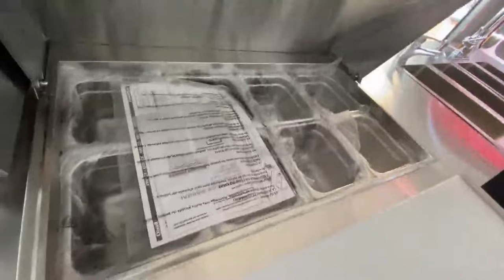British Double Decker Food Truck For Sale - Fully Equipped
The double-decker food truck could be parked next to an English Pub.
It includes:
Upper deck: Has dining/drinking space wooden flooring for placing tables and chairs.
Lower deck: Converted into a food servicing area, with brand new appliances.
2 generators
1 oven
1 warmer
1 salad bar
4 sinks